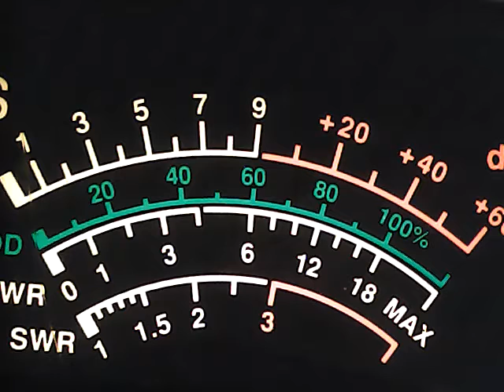The "Disruption" Covered By Skip